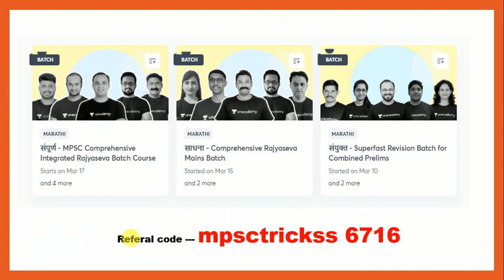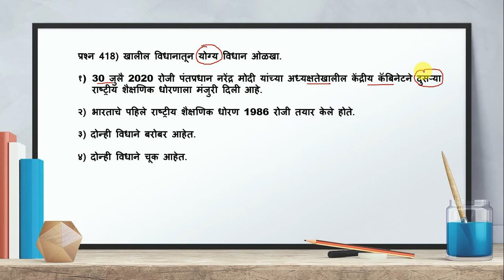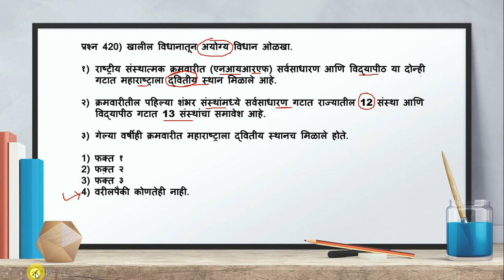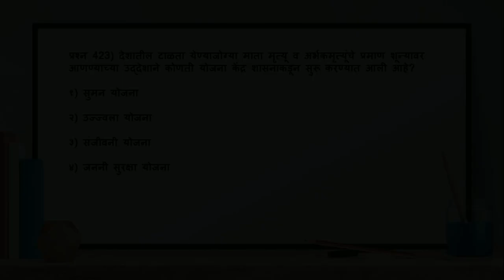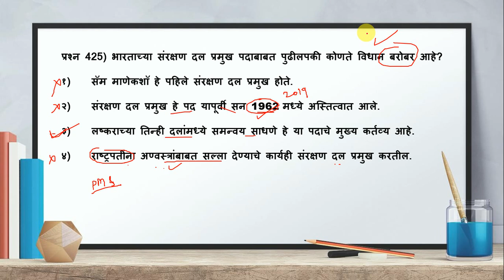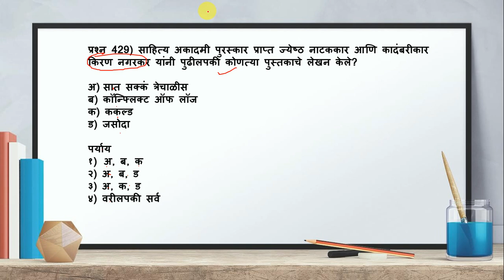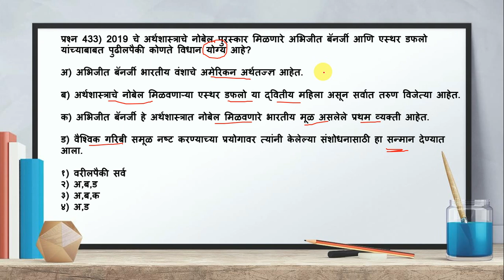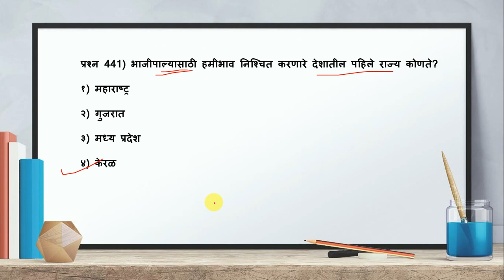Mpsc Tricks | Mpsc current affairs | rajyaseva | Chalu ghadamodi in marathi | combined prelims